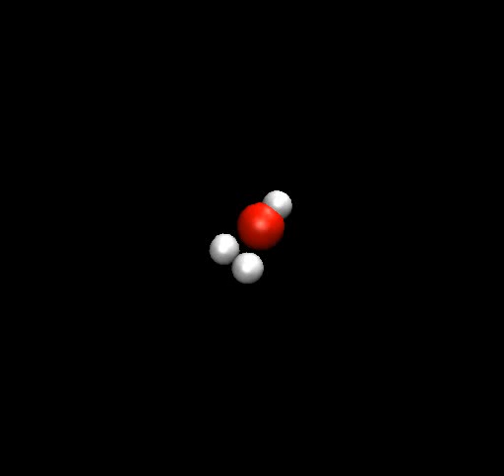Dynamical Outcomes of Quenching: Reflections on a Conical Intersection: Video 1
Video 1 from the 2014 review by Julia Lehman and Marsha I. Lester, "Dynamical Outcomes of Quenching: Reflections on a Conical Intersection," from the Annual Review of Physical Chemistry

Sample trajectory for the nonreactive quenching of OH A2Σ+ by H2, initiated at a C2v conical intersection. The large degree of OH rotational excitation is seen, consistent with experimental results, as well as significant H2 vibration.